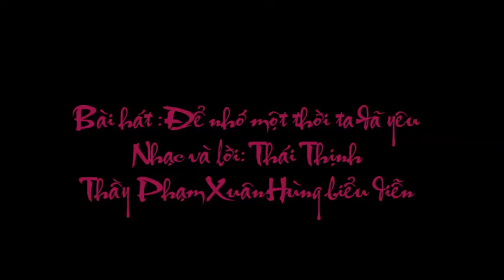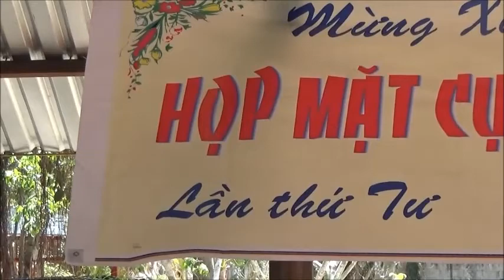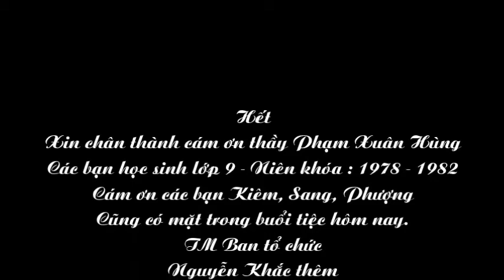Thầy Phạm Xuân Hùng : ĐỂ NHỚ MỘT THỜI TA ĐÃ YÊU